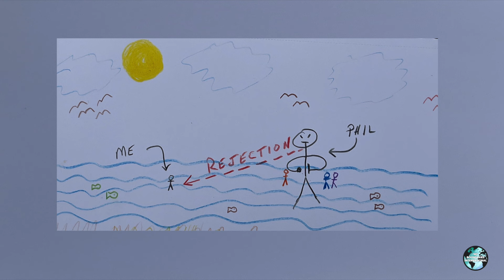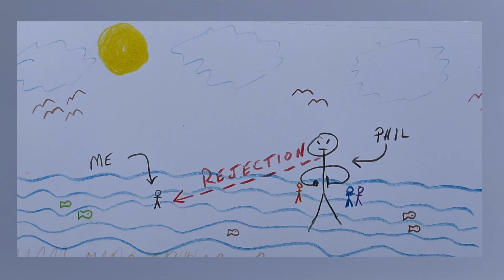Restoration Moment: "Reframing Rejection" with Keith McGinty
Do you think that only super-difficult, big traumatic events are the only things that can affect your life and your thoughts? Watch Keith as he tells his story of a simple childhood vacation encounter that plagued him for years and how he found healing. To learn how you can change your thoughts and your brain, watch our Journey of Restoration: CPR Style video e-course--found right here on our YouTube channel!